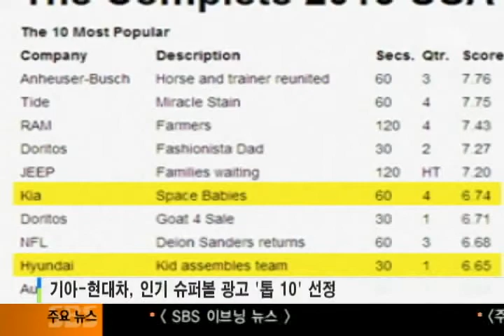020413 기아 현대 탑 10 선정